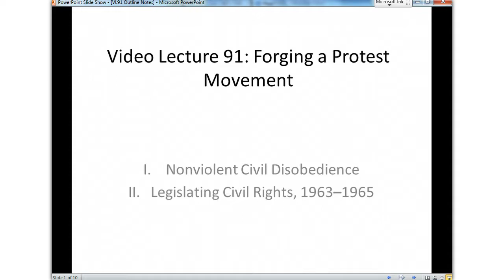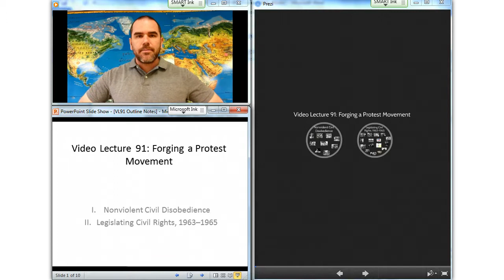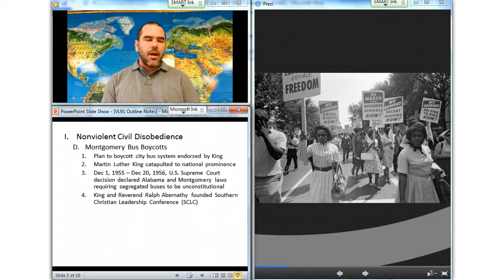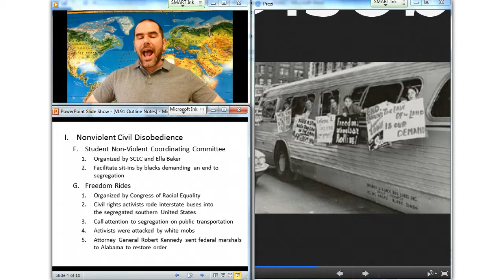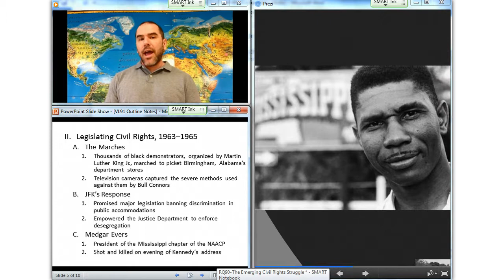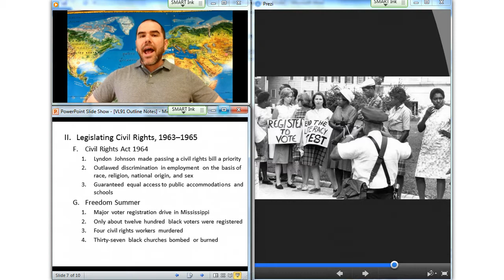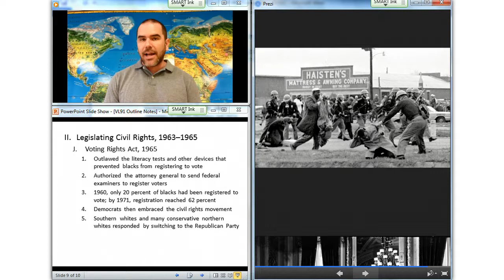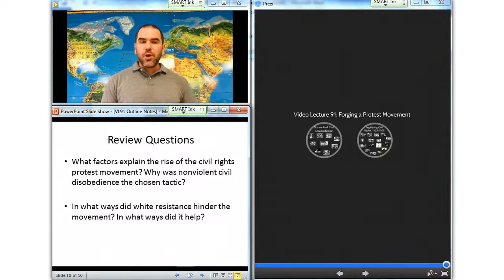Video Lecture 91: Forging a Protest Movement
Forging a Protest Movement: Nonviolent Civil Disobedience, Legislating Civil Rights, 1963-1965